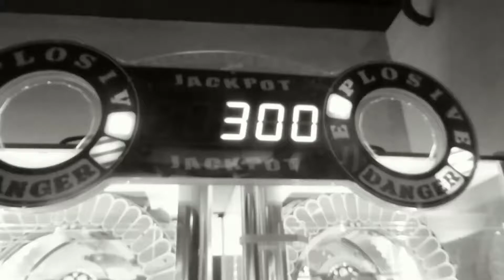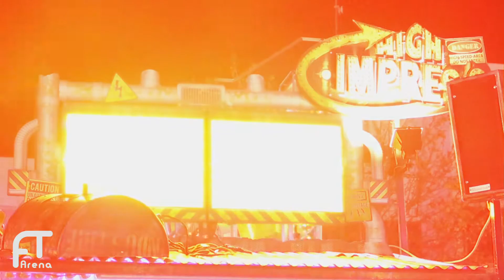Simon Juda Markt Euskirchen 2017 - Alle Fahrgeschäfte | Kirmes Impressionen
Simon Juda Markt 2017 - Alle Fahrgeschäfte - Kirmes Impressionen. Highlights der Kirmes: Die Krake, High Impress, Break Dance, Hawaii Swing, U 3000, Crazy Island, Hollywood Star, Autoscooter Route 66, Autoscooter Action Star uvm.

INTERAKTIV

UNSERE AUSRÜSTUNG

MUSIC
Track: 3mon & Shut Eye - Sagittarius